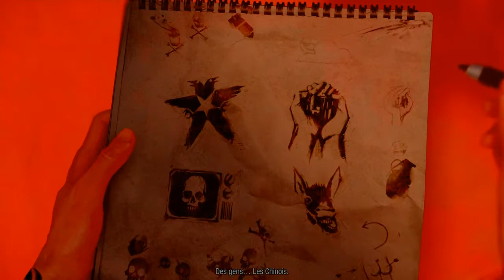inFAMOUS: SECOND SON I LET'S PLAY #4 LA TOUR !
Hello, c'est WARRIOX, cette chaîne est destinée aux jeux vidéos comme WATCH DOGS, GTA, STAR WARS BATTLEFRONT, FAR CRY et bien d'autres ! (Action, Aventure, Horreur). Mais cette chaîne est également concernée à des vidéos d'humour (de tout et de rien juste pour le fun).

Je joue actuellement sur PS4 (mon psn: Baroudeur256.) Mais je précise également que je ne pourrais pas jouer avec tout le monde.

Règle pour être modérateur de la chaîne:

-Être actif(ve) sur la chaîne.
-Être réspectueux(se) envers les autres.
-Faire un don (pas obligé on peut bien être modo sans en faire).
-Être abonné(e).
-Faire attention aux messages inappropriés, blessants, messages qui font de la pub sans autorisation, Spam de messages (Inapproprié, blessant exclure du live), (Pub et Spam exclure pendant quelques secondes).
-Être à chaque live (en cas d'absence, veuillez préciser).